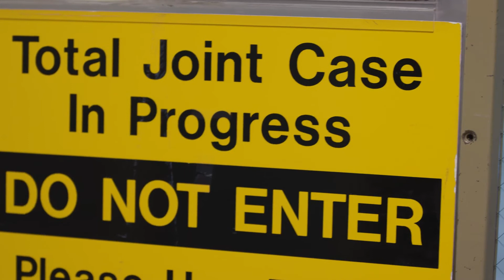Delivering High Tech, Compassionate Care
Dr. Steve Anderson of AppOrtho in Boone, NC, talks about the importance of blending compassion with the quest for delivering advanced care solutions and surgical techniques. At AppOrtho, the team delivers high tech solutions like surgical robotics; things you'd expect to see from a large academic medical center. Yet, at AppOrtho, these solutions are delivered with a personal touch and local feel.